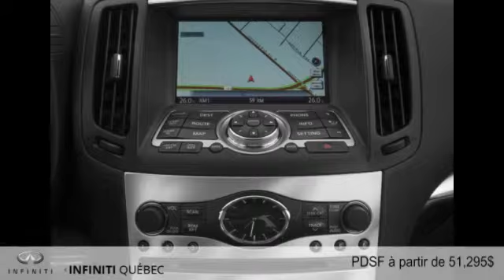Infiniti Q60 coupé 2015 à Québec (près de Sherbrooke et Trois-Rivières)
Infiniti Q60 coupé 2015  à Québec (près de Sherbrooke et Trois-Rivières) chez Infiniti Québec [D2C-1422]